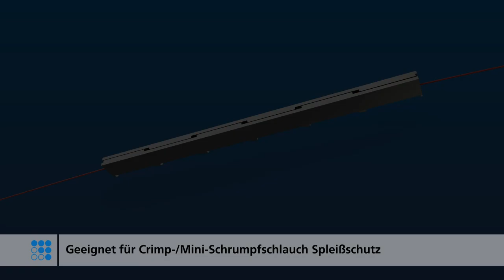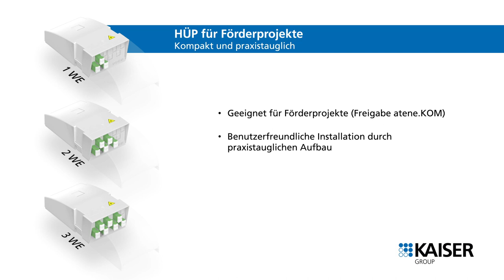(Prefab) Hausübergabepunkt (HÜP) für Förderprojekte - Eine kompakte und praxistaugliche Lösung.